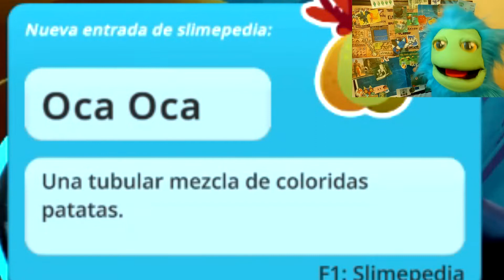Qué hay en la CANTERA INDIGO? | 🟣Slime Rancher🟣 #8 | 🔷Flip🔷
Octavo capítulo de Slime Rancher! Recorremos cada rincón de la Cantera Índigo. Conocemos nuevos slimes, desbloqueamos nuevos estilos, encontramos nueva comida y nos enfrentamos a los peligros más oscuros.
Y, por si fuera poco, innauguramos nuevos corrales en el rancho!

💝 Recuerda que puedes colaborar con el SUPER GRACIAS de Youtube!